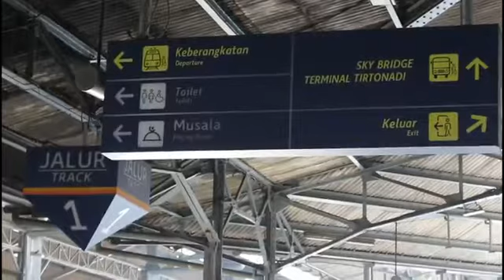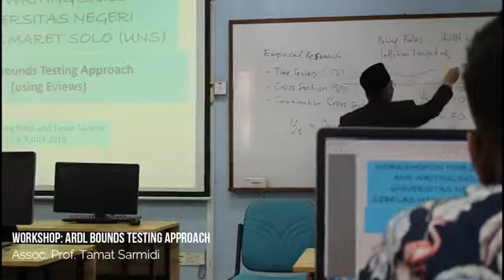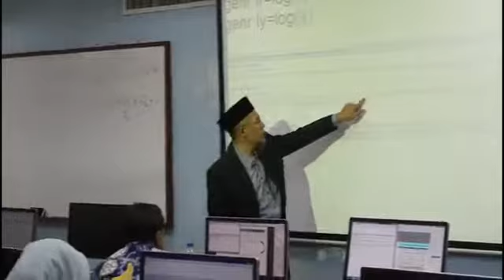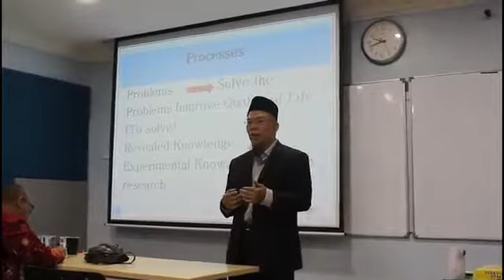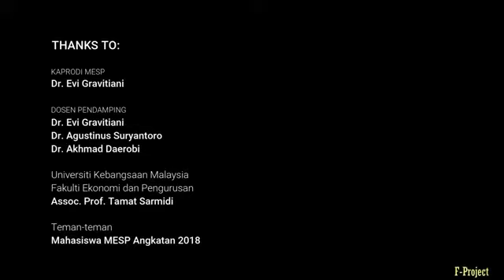Kuliah Lapangan MESP FEB UNS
Magister Ekonomi dan Studi Pembangunan (MESP) FEB UNS adakan Kuliah Lapangan  ke University Kebangsaan Malaysia (UKM), 8-9 Juli 2019.